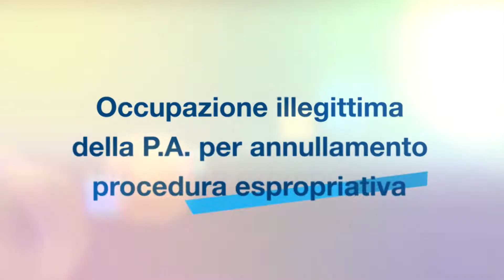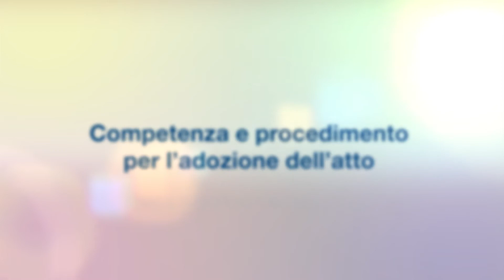L' occupazione illegittima della P.A. per annullamento della procedura espropriativa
La sentenza TAR Puglia 6/2018; Legittimità costituzionale dell’art. 42-bis del TU Espropri; Mancata comunicazione di avvio del procedimento; Motivazione dell’atto di acquisizione da parte della P.A. ex art. 42-bis del T.U. Espropri; Competenza e procedimento per l’adozione dell’atto ex art. 42-bis del T.U. Espropri; Competenza del giudice ordinario sugli aspetti indennitari e risarcitori.

Scopri subito il manuale che Legislazione Tecnica ha dedicato alle occupazioni illegittime della PA:

Il presente video è tratto dal manuale "Le occupazioni illegittime della Pubblica Amministrazione":

Per rimanere sempre aggiornato scopri il Bollettino e i corsi di formazione di Legislazione Tecnica:

Scopri Regola&Arte, il canale dedicato ai professionisti della progettazione, realizzazione e recupero di opere pubbliche e private: